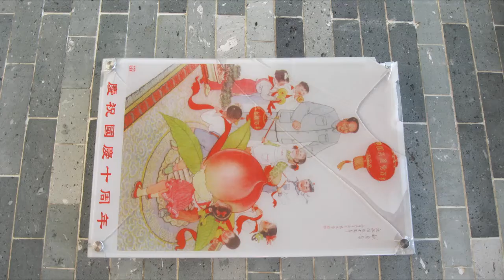EPISODIO 8 Ramdom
Hola amigos! somos Wendy y Cinthia Vargas somos hermanas y en el año 2012 viajamos con compañeros del INSTITUTO CONFUCIO desde Arequipa Peru a estudiar chino mandarín en la universidad de GUANG DONG. Una experiencia inolvidable, para el hermoso recuerdo hicimos una recopilación de las fotos de nuestro viaje a China Beijing, Canton y Hong Kong disfrútenlo con nosotras!